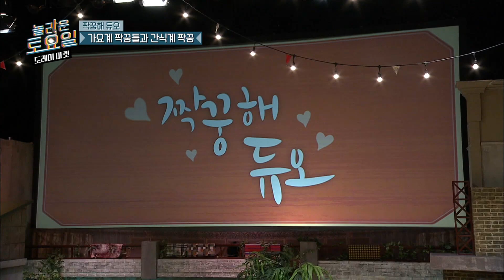[티비냥] 김동현, 과거 이해리와 불후의 명곡에서 듀엣을? 동현이 형 떨지 마요.. | 놀라운토요일 | CJ ENM 191207 방송